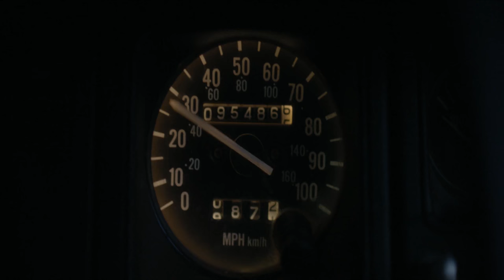The Midnight │Last Train (Music Video)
Footage: Black Mirror - San Junipero (2016)
Song: 'Last Train' by The Midnight
Album: Monsters (2020)

Lyrics:
Well scotch bottles and the soda guns
You missed the last train from the city tonight
Old friends see each other in a different, different light
You missed the last train tonight

The Alphabet City’s dive bars drone
And two pilgrims seek a makeshift home
Missed the last train from the city tonight

There is a song singin’ in the dark
Don’t get too close or it’ll tear you apart
There is a reason for every season of the heart
There is a song singin’ in the fire
Don’t get too close, it cuts like a wire
There is a reason for every season of desire

The subway rumbles under Union Square
And the morning finds an unlikely pair
Hotel lobby, holding hands
Don’t blink, don’t think, don’t look in her eyes
Is this for forever or is this goodbye?
Goodbye

Half in light and half in dark
Is where we start

We are one beating heart

Español, Brazil, Portuguese, Subtitulado, Sub, Mexico

Album: Monsters

1.
1991 (intro) 00:27
2.
America Online 05:49
3.
Dance With Somebody 04:17
4.
Seventeen 04:02
5.
Dream Away 03:39
6.
The Search for Ecco 04:04
7.
Prom Night 05:02
8.
Fire In The Sky 04:09
9.
Monsters (feat. Jupiter Winter) 03:17
buy track
10.
Helvetica 05:16
11.
Brooklyn 04:14
12.
Deep Blue 03:57
13.
Night Skies 03:04
14.
City Dreams (interlude) 02:17
15.
Last Train 04:22